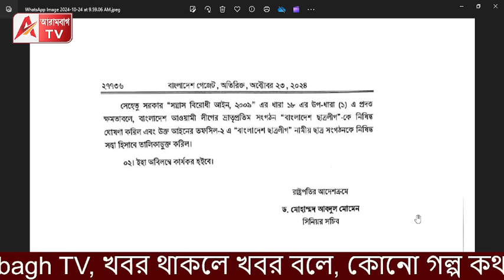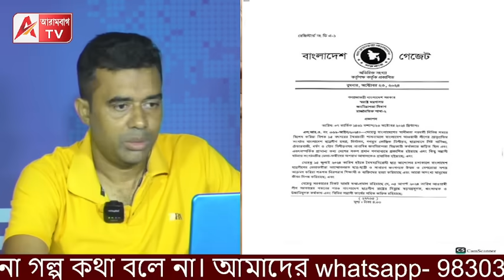বাংলাদেশের শাসক শিবিরে হঠাৎ অকাল ঈদ! কিন্তু এই খুশী থাকবে কতদিন? দেখুন Ban on Chhatraleague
ছাত্রলীগকে নিষিদ্ধ করল বাংলাদেশের অন্তবর্তী সরকার